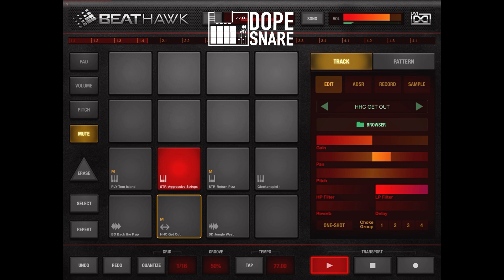iPad Beats Go Hard UVI Beathawk